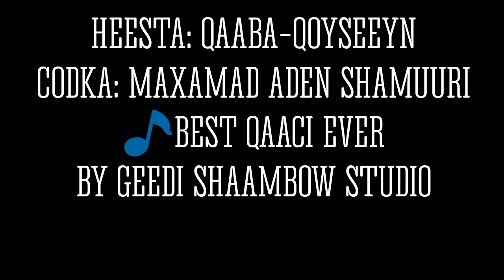HEESTA: QAABA-QOYSEEYN CODKA: MAXAMAD ADEN SHAMUURI 🎵BEST QAACI EVER BY GEEDI SHAAMBOW STUDIO